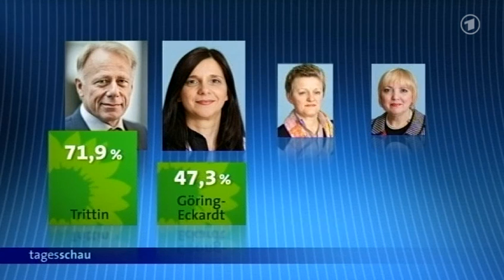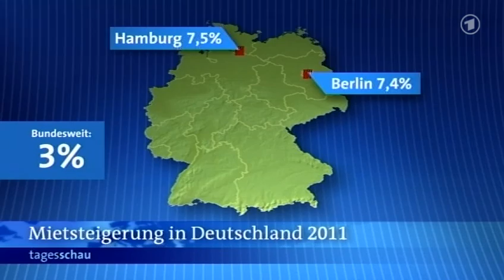tagesschau 20:00 Uhr, 10.11.2012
Themen der Sendung: Urwahl Grüne, Kurt Beck beginnt Rückzug, Rücktritt Petreaus, Panzerangriff Gazastreifen, Anschlag Syrien, Demos gegen Mietsteigerung, Sportblock, Sportblock, Sportblock, Das Wetter